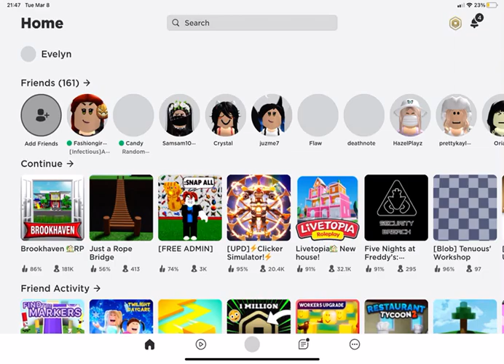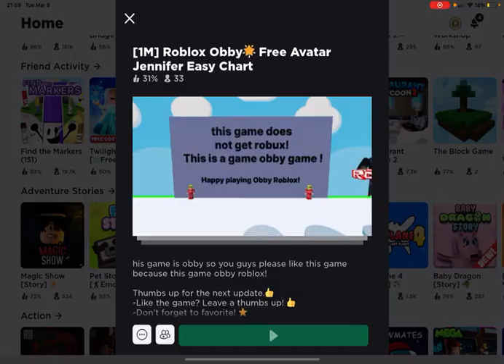Doing a obby(only to stage 30)